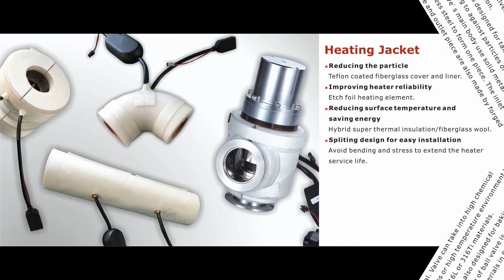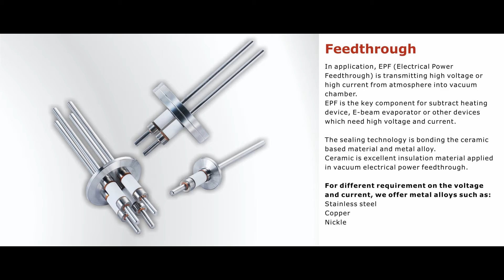KL KING LAI GROUP - AdvanTorr Vacuum Products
【AdvanTorr - Vacuum Products】
- Vacuum Transfer Valves
- SMART Vacuum Gate Valves
- Vacuum L-Motion Transfer Valve
- Kompact Gate Valves
- Vacuum Aluminum Gate Valve
- Vacuum Isolation Poppet Valve
- Vacuum Ball Valve
-Heating Jacket
-Vacuum Viewports
- Viewport LED Light
- Bubblers
- Feedthrough